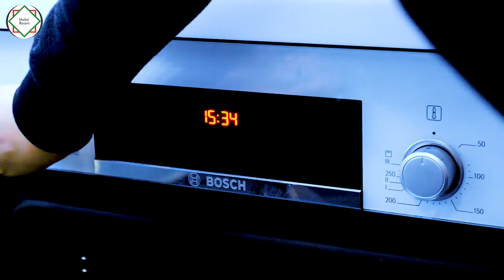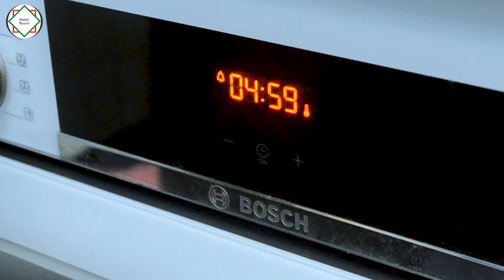Halal Кулинария | Хачапури по-аджарски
Приветствуем Вас на канале HalalRoom! Сегодня мы будем готовить один из вариантов хачапури по-аджарски.
Нам понадобится:
Молоко (теплое) - 125 мл
Дрожжи сухие - 7 г (1 маленький пакетик)

Для начинки:
Сыр сулугуни - 450 г

Для приготовления блюда:
Влить молоко, воду, добавить сахар, соль, дрожжи. Перемешать
Просеять 2 ст.л. муки, еще раз хорошо перемешать. Накрыть полотенцем
Отправить в теплое место на 10 минут (температура должна быть не выше 50 градусов)
Добавить оставшуюся просеянную муку, вбить яйца, добавить масло и перемешать
Вымесить тесто
Чашу смазать маслом, выложить в нее тесто и оставить в теплом месте

Подготовим начинку:
Сыр натереть на крупной терке.
Добавить творог и сливочное масло, перемешать
Добавить яйца, соль, перемешать

На посыпанный мукой стол выложить тесто, обмять, разделить на 4 равные части
Части округлить, затем раскатать, придав овальную форму
Противоположные края лепешки смазать начинкой
Аккуратно завернуть края с начинкой к центру
Защепить края и придать форму лодочки
Внутрь хачапури выложить сырную начинку
Переложить на протвень, застеленный пергаментом
Дать хачапури настояться 10 минут
В это время отделить желтки от белков
Цельные желтки нужно будет влить в хачапури за 5 минут до готовности
Остальными желтками обильно смазать хачапури
Отправить хачапури в духовку до слегка золотистой корочки
Не забудьте за 5 минут до готовности добавить в хачапури яичный желток!

Хачапури готовы. Приятного аппетита!

Вітаємо Вас на каналі HalalRoom! Сьогодні ми готуватимемо один із варіантів хачапурі по-аджарськи.

Нам знадобиться:
Молоко (тепле) – 125 мл
Вода (тепла) – 125 мл
Дріжджі сухі - 7 г (1 маленький пакетик)
Цукор – 2 ч.л.

Для начинки:
Сир сулугуні – 450 г
Сир - 150 г
Яйця – 4-5 шт.

Для приготування страви:
Влити молоко, воду, додати цукор, сіль, дріжджі. Перемішати
Просіяти 2 ст. борошна, ще раз добре перемішати. Накрити рушником
Відправити в тепле місце на 10 хвилин (температура повинна бути не вище 50 градусів)
Додати борошно, що залишилося, вбити яйця, додати масло і перемішати
Вимісити тісто
Чашу змастити олією, викласти в неї тісто і залишити у теплому місці

Підготуємо начинку:
Сир натерти на великій тертці.
Додати сир і вершкове масло, перемішати
Додати яйця, сіль, перемішати

На посипаний борошном стіл викласти тісто, обім'яти, розділити на 4 рівні частини
Частини округлити, потім розкотити, надавши овальної форми.
Протилежні краї коржика змастити начинкою
Акуратно загорнути краї з начинкою до центру
Защепити краї і надати форму човника
Всередину хачапурі викласти сирну начинку
Перекласти на протвень, застелений пергаментом
Дати хачапурі настоятися 10 хвилин
У цей час відокремити жовтки від білків
Цілісні жовтки потрібно буде влити в хачапурі за 5 хвилин до готовності
Іншими жовтками рясно змастити хачапурі
Відправити хачапурі в духовку до трохи золотистої скоринки
Не забудьте за 5 хвилин до готовності додати у хачапурі яєчний жовток!

Хачапурі готові. Смачного!

Welcome to HalalRoom channel! Today we will cook one of the Adjarian-style khachapuri.

We’ll need:
Milk (warm) - 125 ml
Water (warm) - 125 ml
Dry yeast - 7 g (1 small sachet)

For filling:
Suluguni cheese - 450 g
Cottage cheese - 150 g
Eggs - 4-5 pcs.

To cook a dish:
Pour in milk, water, add sugar, salt, yeast. Mix
Sift 2 tablespoons of flour, mix well again. Cover with a towel
Send to a warm place for 10 minutes (the temperature should be no higher than 50 degrees)
Add the remaining sifted flour, beat in the eggs, add oil and stir
Grease the bowl with oil, put the dough in it and leave in a warm place

Let's prepare the filling:
Grate cheese on a coarse grater.
Add cottage cheese and butter, stir
Add eggs, salt, stir
Put the dough on a floured table, knead, divide into 4 equal parts
Round off the parts, then roll them into an oval shape
Grease the opposite edges of the cake with the filling
Gently wrap the filled edges towards the center
Pin the edges and shape into a boat
Put the cheese filling inside the khachapuri
Transfer to a sheet covered with parchment
Let the khachapuri steep for 10 minutes
At this time, separate the yolks from the whites
Whole yolks will need to be poured into khachapuri 5 minutes before cooking
Grease khachapuri with the rest of the yolks
Send the khachapuri to the oven until slightly golden brown
Do not forget to add egg yolk to the khachapuri 5 minutes before it is ready!

Khachapuri are ready. Bon Appetit!